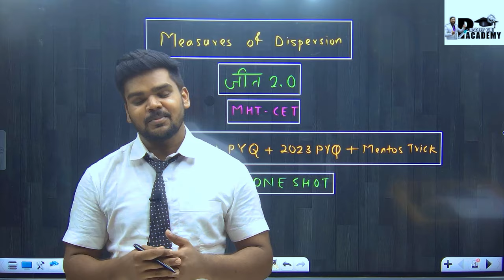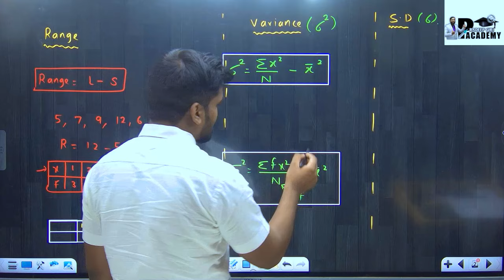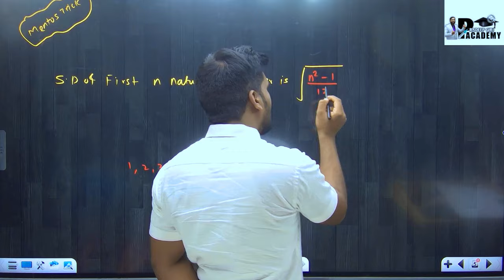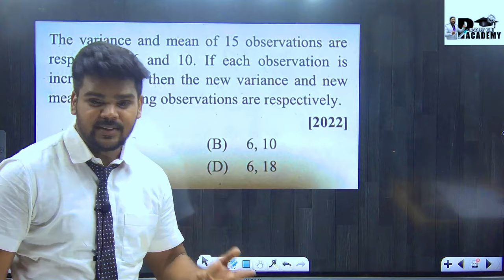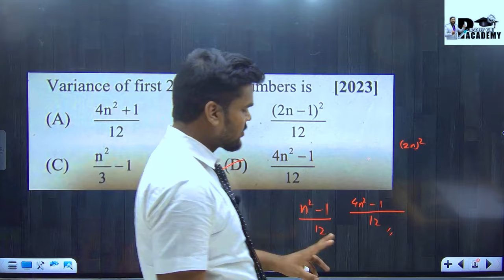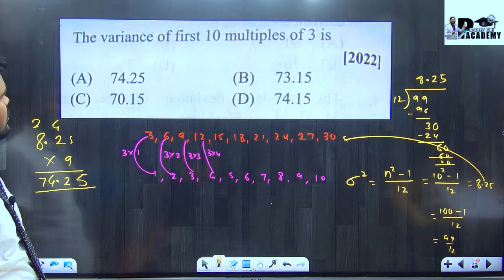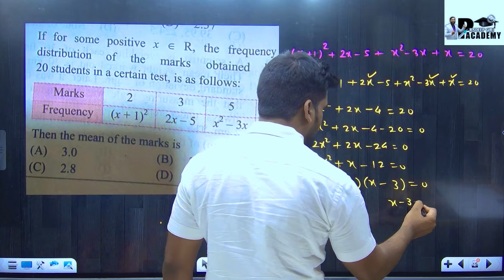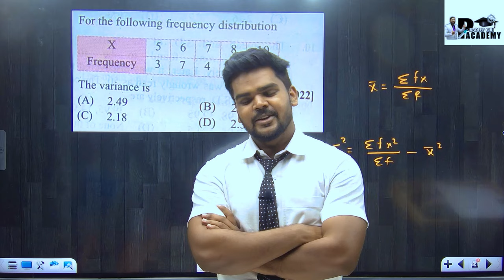MEASURE OF DISPERSION |MHT CET 2024|ONE SHOT|CONCEPT|PYQ|JEET BATCH 2.0|PRADEEP GIRI SIR